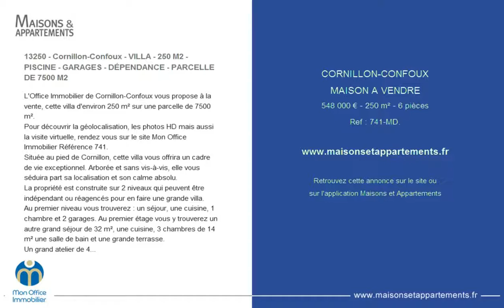CORNILLON-CONFOUX - MAISON A VENDRE - 548 000 € - 250 m² - 6 pièces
Référence : 741-MD.

13250 - Cornillon-Confoux - VILLA - 250 M2 - PISCINE - GARAGES - DÉPENDANCE - PARCELLE DE 7500 M2
L'Office Immobilier de Cornillon-Confoux vous propose à la vente, cette villa d'environ 250 m² sur une parcelle de 7500 m².
Pour découvrir la géolocalisation, les photos HD mais aussi la visite virtuelle, rendez vous sur le site Mon Office Immobilier Référence 741.
Située au pied de Cornillon, cette villa vous offrira un cadre de vie exceptionnel. Arborée et sans vis-à-vis, elle vous séduira part sa localisation et son calme absolu.
La propriété est construite sur 2 niveaux qui peuvent être indépendant ou réagencés pour en faire une grande villa.
Au premier niveau vous trouverez : un séjour, une cuisine, 1 chambre et 2 garages. Au premier étage vous y trouverez un autre grand séjour de 32 m², une cuisine, 3 chambres de 14 m² une salle de bain et une grande terrasse.
Un grand atelier de 40 m², une cave creusé dans la roche et une grande piscine viennent compléter cette propriété.
Celle-ci possède également un forage et une fausse septique.
À votre service : Mickael DRUART - 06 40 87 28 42
Le prix indiqué comprend les honoraires à la charge de l'acquéreur à hauteur de 4,38%.